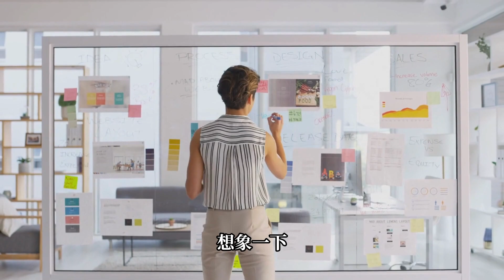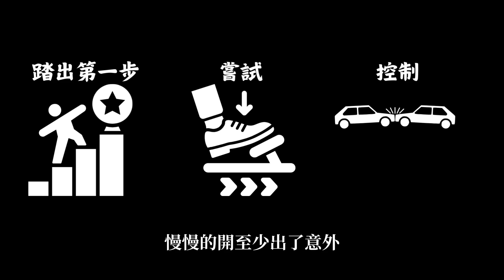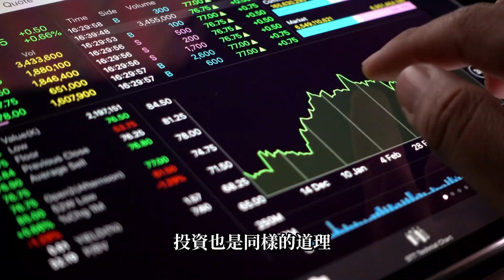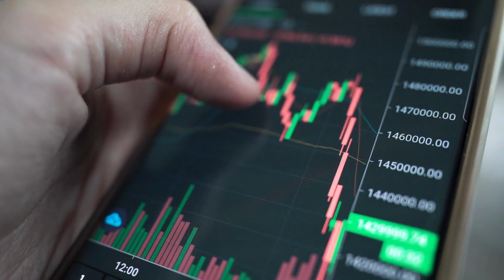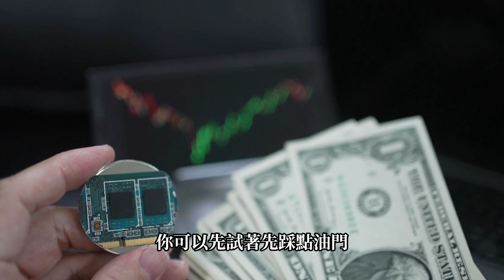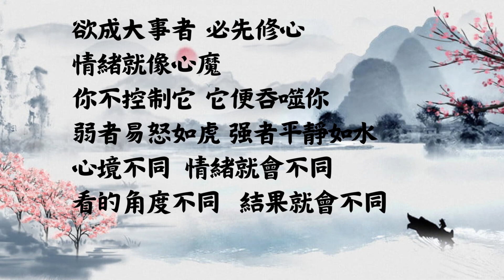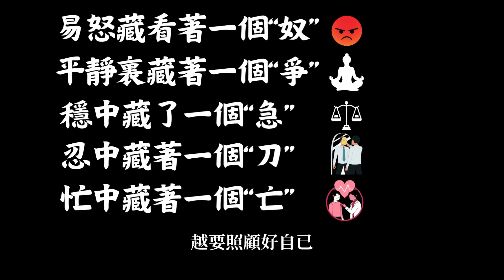創業投資必須知道：財不入急門，成功關鍵在此！被人性操控的本質！（附中文字幕）| 思維吳君 639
創業投資前必須知道：財不入急門，成功關鍵在此！被人性操控的本質！（附中文字幕）| 思維吳君 639

很多人創業和投資都很着急想要快點賺錢，但很多人都因爲自已着急的心態而半途而廢，創業和投資都是需要時間慢慢纍積經驗，沒有人可以一步登天，所以在這過程我們不能被人的本性控制，修心是爲了走更長遠的路，加油祝你們越來越好

想創業就先戒掉情緒！情緒化只會讓你感到焦慮？看完就懂如何擺脫情緒化焦慮！讓自已内心强大（附中文字幕）| 吳君

富人不會告訴你的認知的價值，提高認知就可以賺錢？精神内耗本質是什麽？看完就懂怎麽提高認知擺脫精神内耗！（附中文字幕）| 吳君

投資者必須知道的秘密！巴菲特說快抛美元！教你如何佈局投資？經濟蕭條就是機會？未來這兩個資產已經蓄勢待發！（附中文字幕）| 吳君

AI人工智能真能賺錢？趨勢機會即將改變！Chat gpt真的能讓你輕鬆賺錢，還是騙局？看到最後，你就會得到知識財富！| 吳君

爲什麽投資加密貨幣還是美股都總是虧錢！那要怎麽做才可以避免虧錢呢？新手必看！| 吳君

加密貨幣未來十年還能再翻倍？什麽原因一直推動加密貨幣上漲？傳統金融將被取代！| 吳君

視頻章節
00:00 財不入急門
01:36 事態本質
03:30 認知的重要性
05:35 被人性操控
07:18 賺錢先搞好腦袋
08:56 心學

聲明：我所有的分享都是個人觀點，投資創業皆有風險需謹慎，祝大家都可以達到財富自由